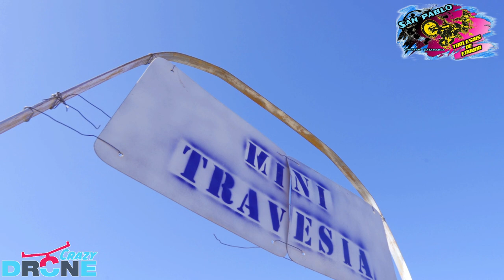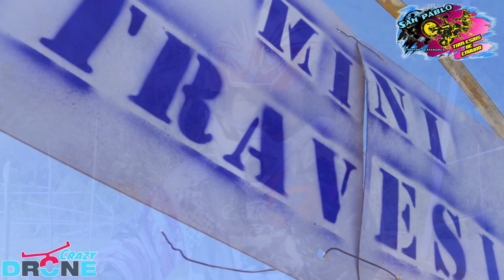Mini Travesía de Enduro - San Pablo 2022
Super Especial, inicio de mini travesía de Enduro.
San Pablo, Capayán, Catamarca. 10 de Julio de 2022.